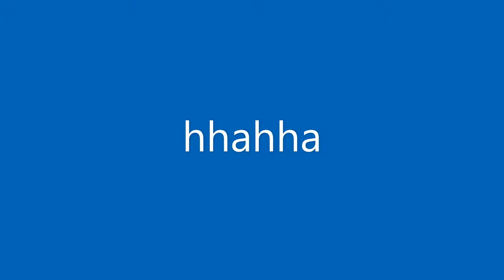this video is in 4K 60 FPS ?!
it might be

🎮Gaming Setup:
Mouse: Glorious Model D
Microphone: None
Monitor: None

🖥️PC Specs:
CPU: Intel Core i5-9300K
GPU: GeForce RTX 1650
RAM: 8GB